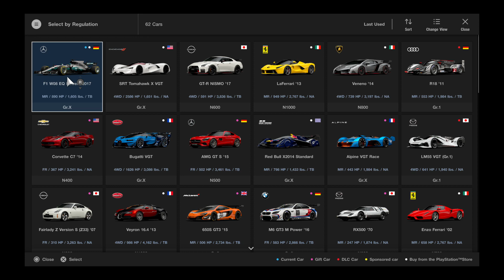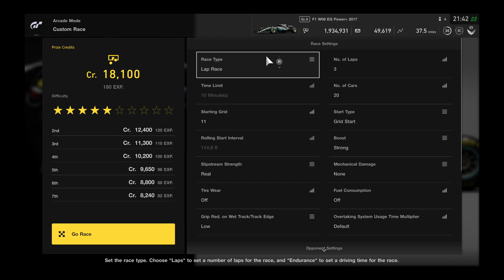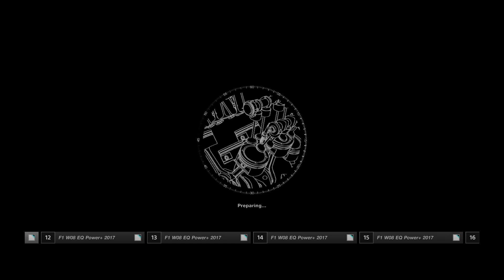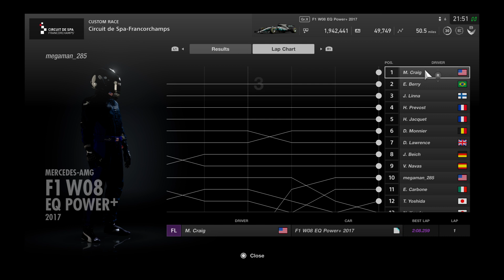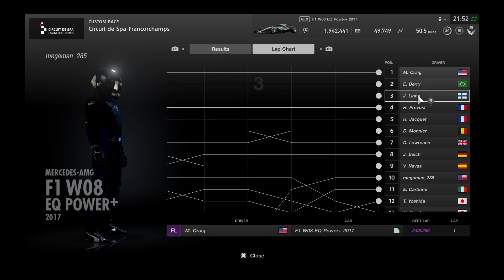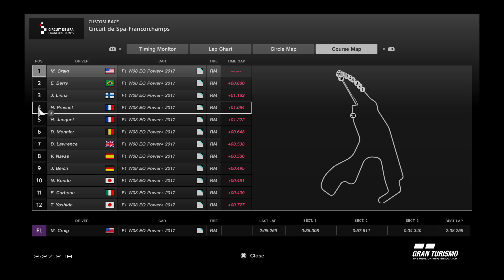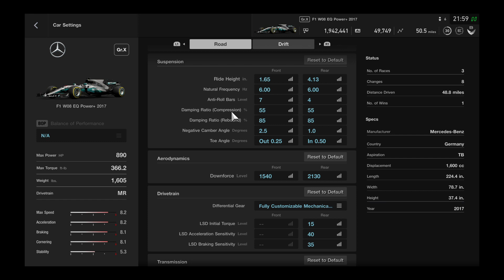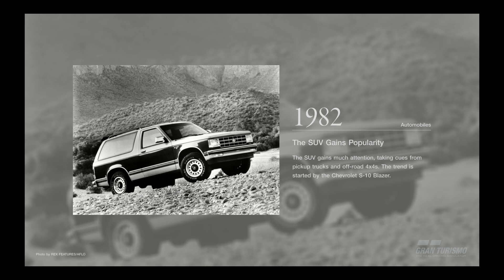Gran Turismo®SPORT_20201128220138